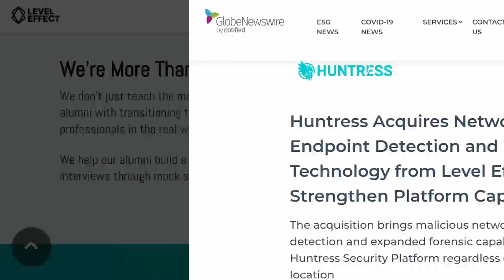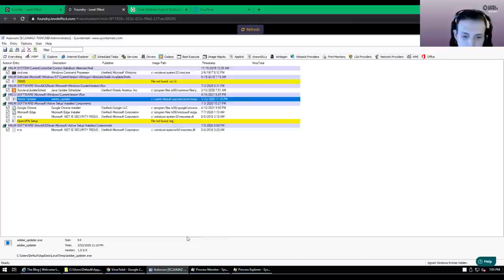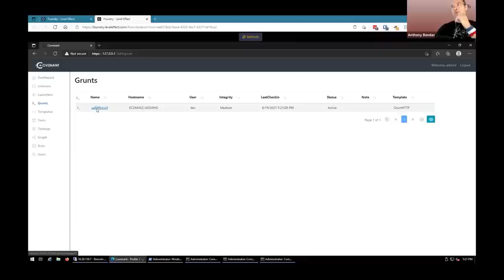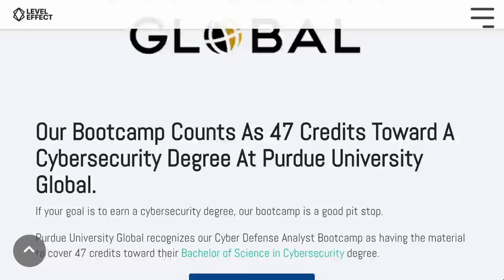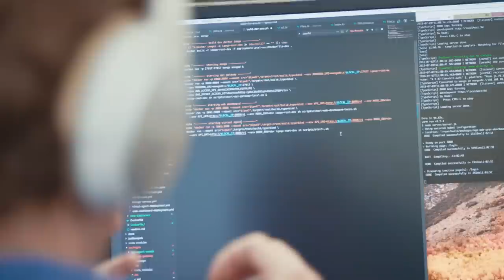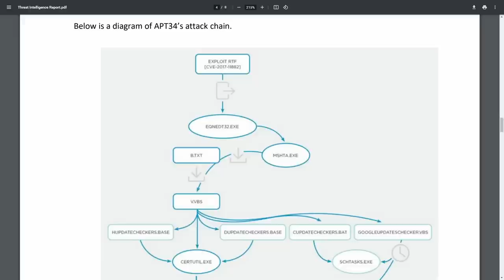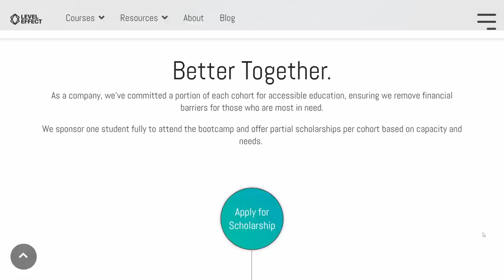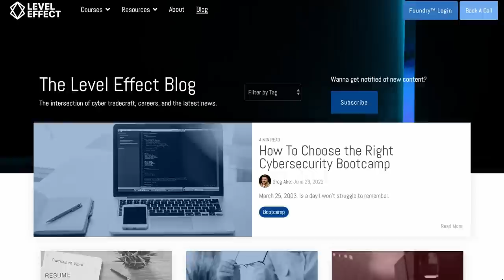an ACTUALLY GOOD cybersecurity BOOTCAMP??